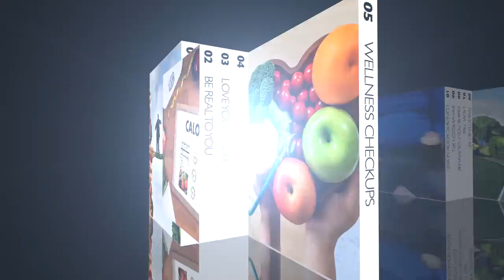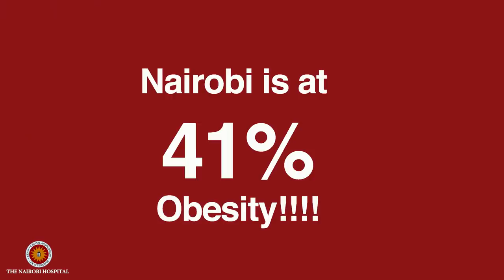Obesity: The Big Picture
In this continuing series, we tackle nutrition, health and general well being with Nairobi hospital's dietitian/nutritionist Dorcas Gichuhi.

There's been a sharp rise in obesity in urban areas, Nairobi alone is at 41%.